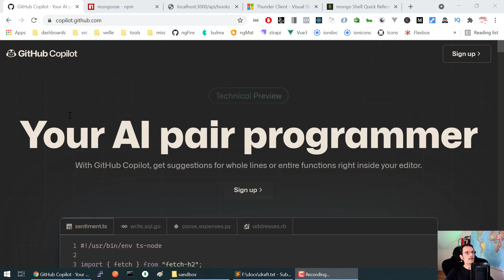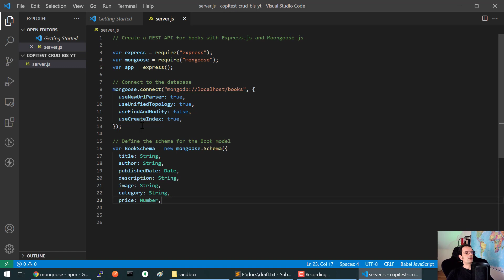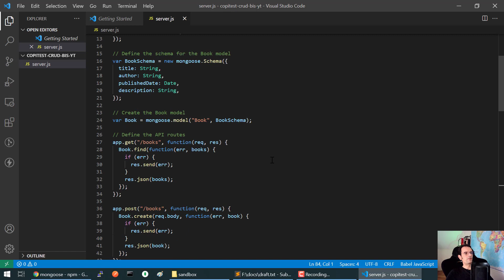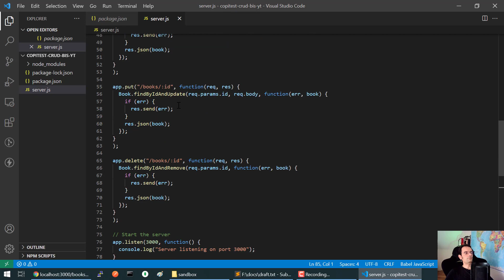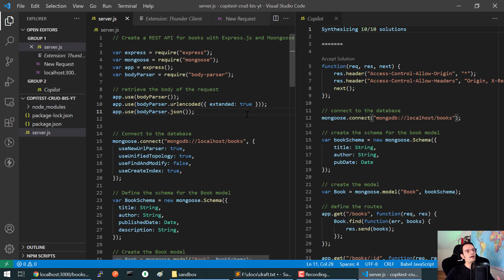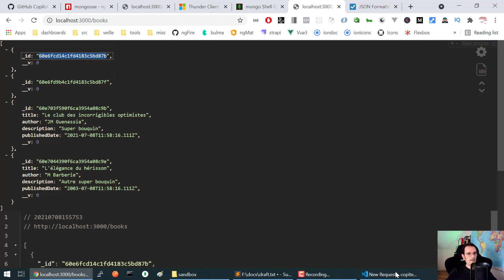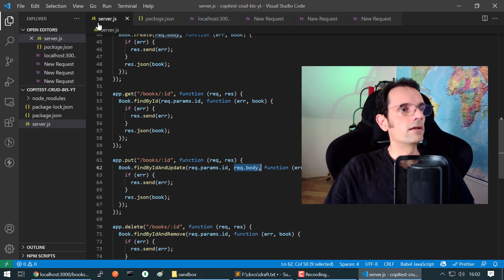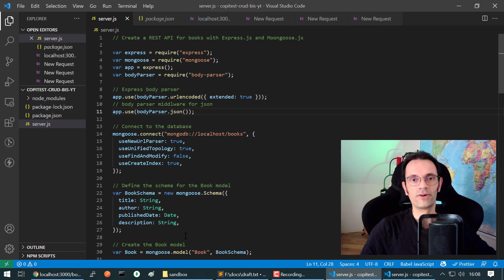Github Copilot : créer une API REST avec Node Express MongoDB via Mongoose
Github Copilot en français : création d'une véritable API avec l'assistance de l'IA Github Copilot + test de l'API avec Thunder Client. Autrement dit, comment Github Copilot se débrouille-t-il avec une stack réaliste "Node Express MongoDB Mongoose" ?

Soyez informé des nouvelles formations Code Concept (Front, Back, FullStack) et recevez des coupons de réduction en avant-première :

Accès rapide :
0:00 présentation du projet Node Express Mongo Mongoose
1:26 création du server Express et connexion à MongoDB
4:08 création d'un schéma Mongoose
5:08 création d'un modèle Mongoose
5:27 création des routes
7:50 démarrage du server Express
8:58 génération d'un package.json afin d'installer nos dépendances
9:57 mongo cli
11:50 lancement de notre application Express
12:54 utilisation de Thunder Client pour tester notre API REST
15:03 récupérer le body d'une requête à l'aide du middleware body-parser
19:38 utilisation d'un JSON formatter et d'un JSON fixer
21:01 delete d'un objet en base
21:58 update d'un objet en base
24:21 conclusion